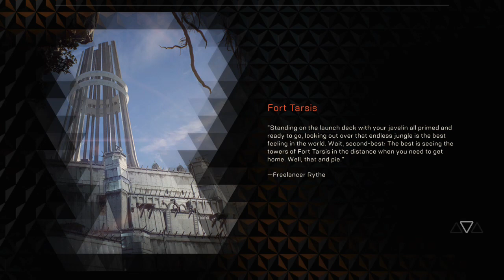ANTHEM Walkthrough episode 6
we're going to be playing through more of the story but we're also going to finally get up to a few boss fights? and we're going to get pretty far in this walk through and this part might help you out we're going to figure it out this code part what's going to be like a mystery but we finally have got it figured out and we're going to finally especially get this Castle Base mission completed on this walkthrough as well and this walkthrough is going to help you guys to get past this cuz we'll even show you guys the combination to this mystery code and what she watches walk through and you get to that part in the video you'll know what I am talking about in this walkthroughcom.google.gson.JsonSyntaxException: java.lang.IllegalStateException: Expected BEGIN_OBJECT but was STRING at line 1 column 1 path $
 at com.google.gson.internal.bind.ReflectiveTypeAdapterFactory$Adapter.b(ProGuard:13)
 at com.google.gson.Gson.fromJson(ProGuard:17)
 at com.google.gson.Gson.fromJson(ProGuard:10)
 at com.google.gson.Gson.fromJson(ProGuard:4)
 at com.google.gson.Gson.fromJson(ProGuard:1)
 at com.picsart.auth.AuthRepoImpl.o(ProGuard:7)
 at com.picsart.auth.AuthRepoImpl.k(ProGuard:8)
 at com.picsart.auth.AuthRepoImpl$socialAuth$1.invokeSuspend(Unknown Source:12)
 at kotlin.coroutines.jvm.internal.BaseContinuationImpl.resumeWith(ProGuard:3)
 at myobfuscated.c81.g0.run(ProGuard:17)
 at kotlinx.coroutines.scheduling.CoroutineScheduler.v(ProGuard:1)
 at kotlinx.coroutines.scheduling.CoroutineScheduler$b.run(ProGuard:10)
 at com.google.gson.stream.JsonReader.beginObject(ProGuard:5)
 at com.google.gson.internal.bind.ReflectiveTypeAdapterFactory$Adapter.b(ProGuard:4)
 ... 11 more